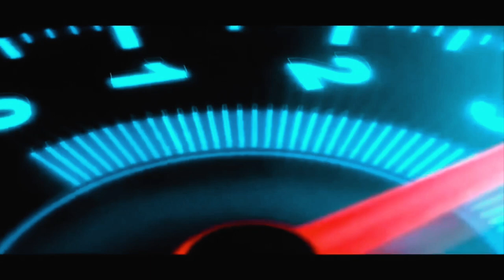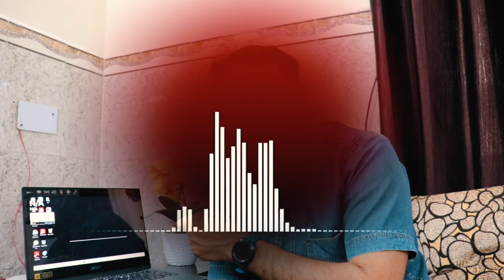Google pay/Phone pe/Paytm Fraud Call Live Recording | धोखाधड़ी कॉल रिकॉर्डिंग सुने और सचेत रहें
Hello Lovely Extreme Family,
                   In this video i want to Alert you regarding online fraud. Last day i recived a call from frauder and trying to cheat me but he failed to cheat me. Soo dont entertain such types of call. Be safe your family&friends from fraude calls. Watch this Video ** Google pay/Phone pe/Paytm Fraud Call Live Recording | धोखाधड़ी कॉल रिकॉर्डिंग सुने और सचेत रहें**
                      Comment me if you face sach type of incident.

Follow Artist in Soundcloud
Del.